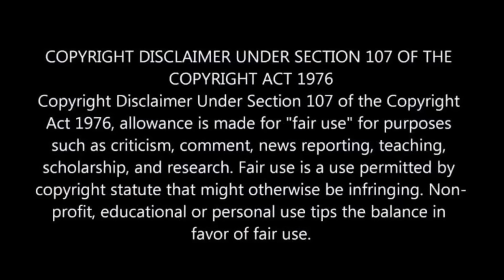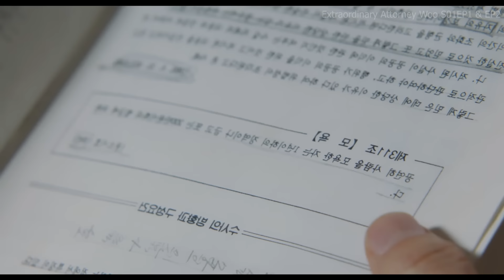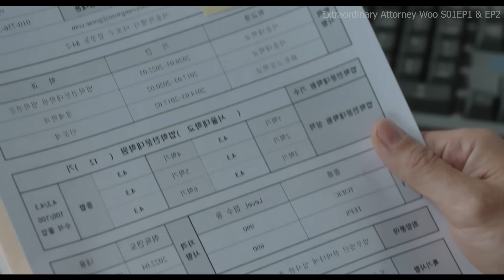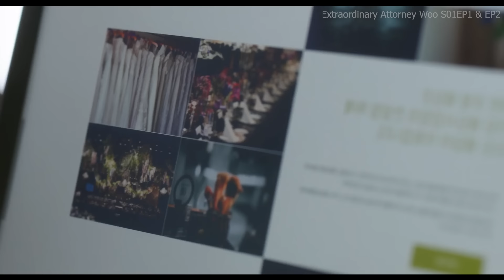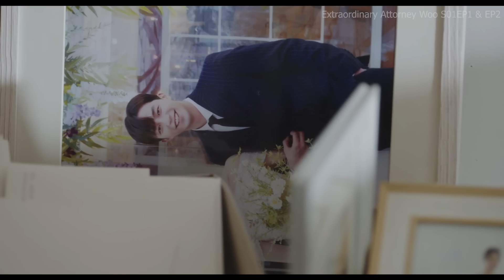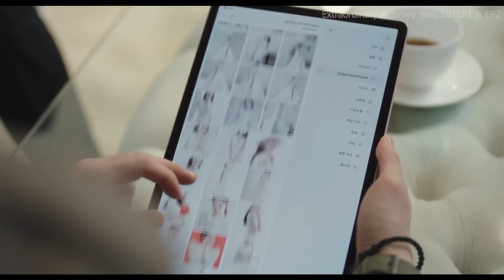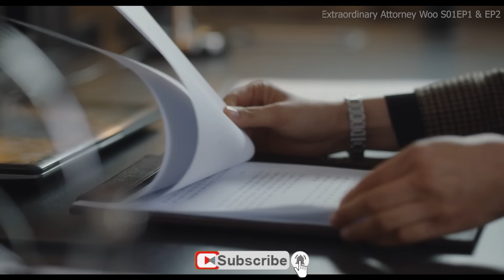Mystery Cases 1&2 - No:1 in Netflix, 7 Crores Watch Hours in 1st Week | Kdrama Explain in Hindi Urdu